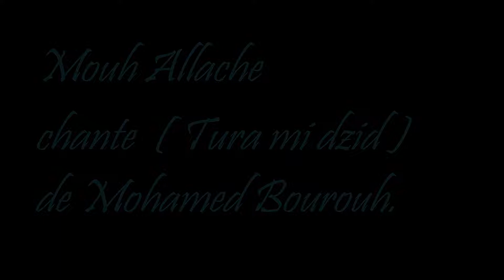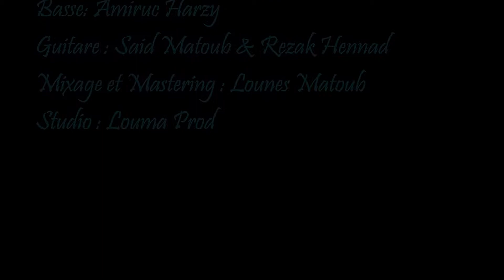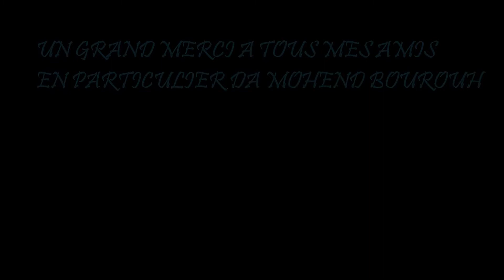Mouh Allache_Ait Mesbah_ Une chanson de Mouh Bourouh_tura mi dezidh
Une très belle chanson d'amour de Mohamed BOUROUH interprété par Mouh Allache🌹